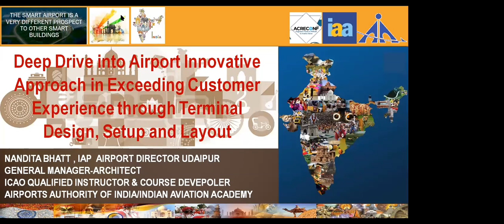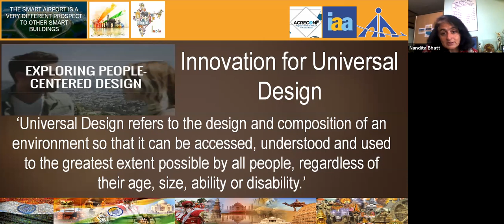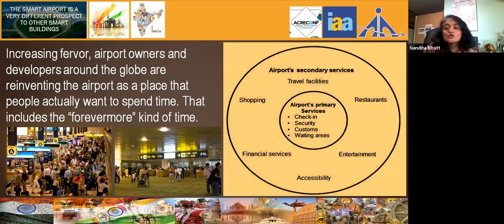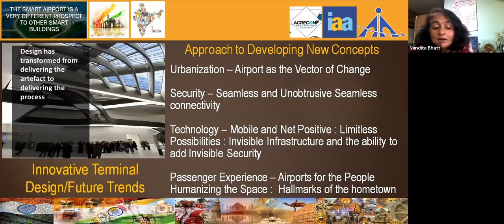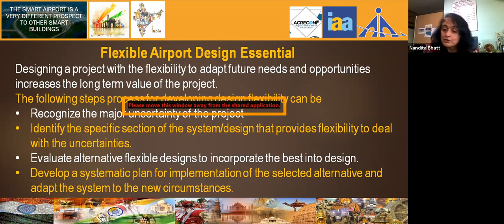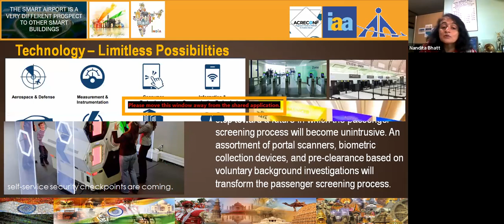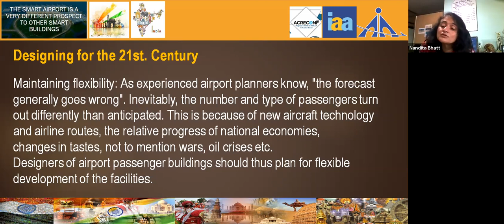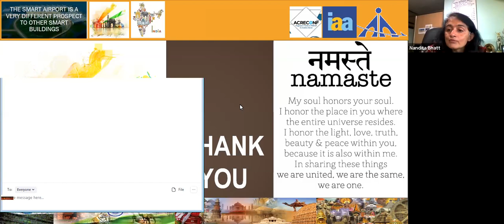Deep Drive into✈️Airport Innovative Approach🛩️Nandita Bhatt IAP 👩‍🎓 👮🏼‍♀️ 👩‍🏭Director UdaipurAirport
Deep Drive into ✈️Airport Innovative Approach by  🛩️ Nandita Bhatt IAP 👩‍🎓 👮🏼‍♀️ 👩‍🏭 Airport Director at Udaipur Airport
Dear Visitors,

Step by Step Learn How to Become an International Airline Pilot  :

Deep Drive into,
 Airport Innovative Approach,
 Nandita Bhatt IAP,
 Airport Director at Udaipur Airport,
incheon airport innovation,
airport inventions,
current aviation innovations,
how to improve airport operations,
recent trends in aviation sector,
airport retail trends 2019,
airport construction,
recent trends in airport planning and design,
airport revenue generation,
distribution of non aeronautical revenue,
non aeronautical revenue 2018,
aeronautical charges,
maximising non aviation revenue for airports,
heathrow airport non aeronautical revenue,